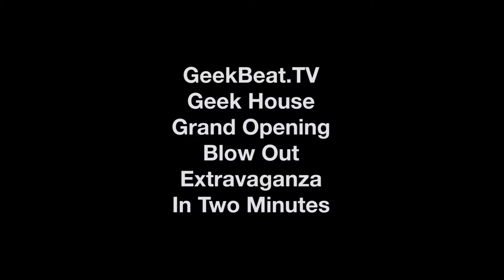Geek Beat Archives Geek House Grand Opening in Dropcam Time Lapse